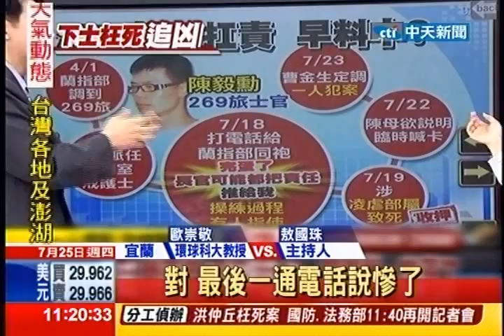中天新聞》「放過我們母子」 陳毅勳母拜神痛哭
中天新聞》洪仲丘案持續延燒，戒護士陳毅勳已被羈押。他住在蘇澳的母親，24日到住家附近的帝君廟拜拜，希望兒子能度過難關，見到守候的媒體，陳母表示，「求求你們，別再害他好不好？」她愈說愈激動，強調自己只有這個兒子，希望媒體放她一馬，邊哭邊跪下來，直呼：「我給你下跪，不要再害他了！」